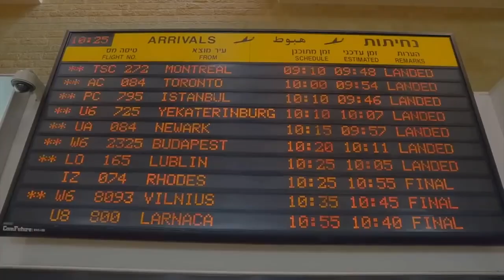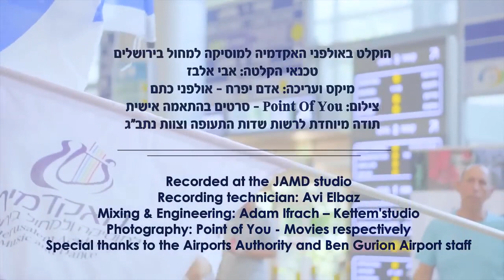Hevenu Shalom Alehem - Ben Gurion International Aeroport - Israel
Musical Prod  ORIAN SHUKRUN